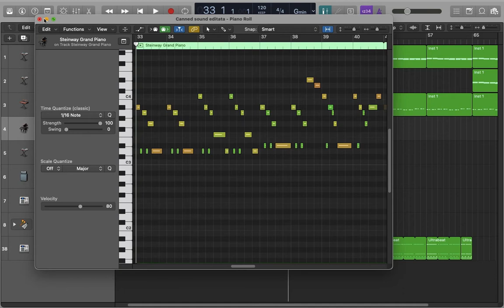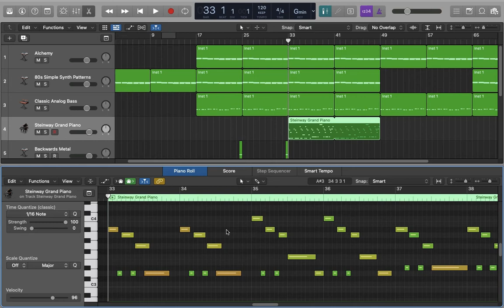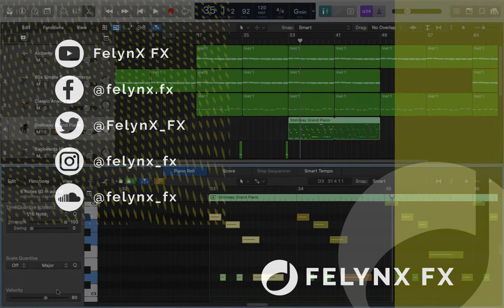Piano Roll Editor. Logic Pro - Basic #10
Piano Roll Editor // Tutorial italiano di Logic Pro X (rel. 10.6) - Stagione: Basic.
Nel formato MIDI le informazioni musicali sono gestite numericamente, interpretate e suonate a posteriori da uno strumento software o da uno strumento MIDI esterno, quindi abbiamo una totale libertà di intervento. Per questo gli strumenti che le DAW ci mettono a disposizione per manipolare il MIDI sono molti di più rispetto al formato audio.
In questo episodio il primo della serie di editor disponibili in Logic Pro X: Piano Roll Editor.